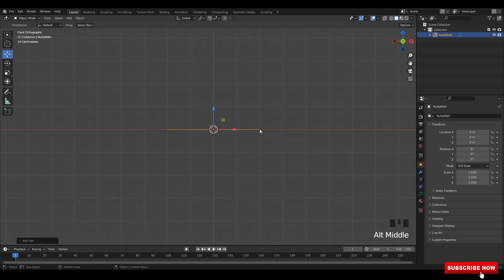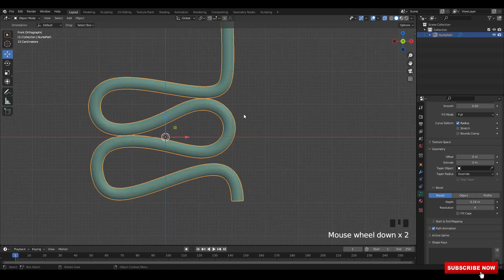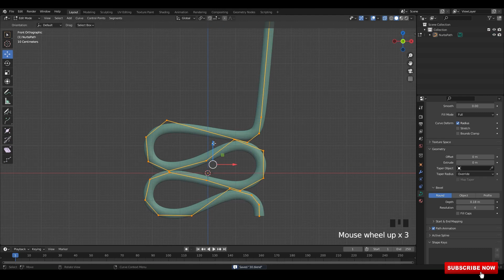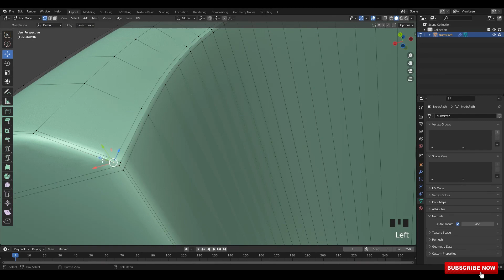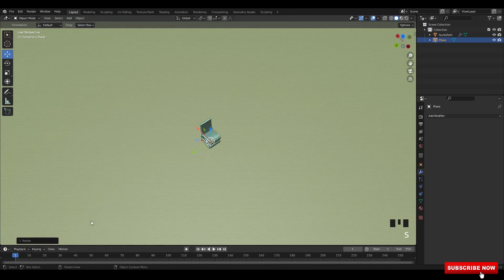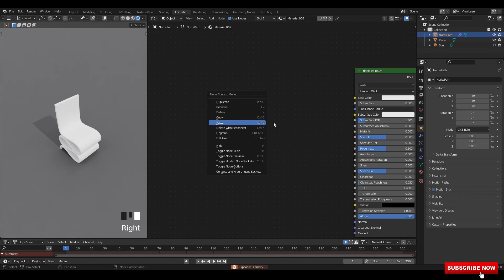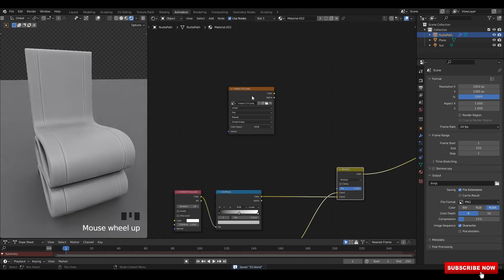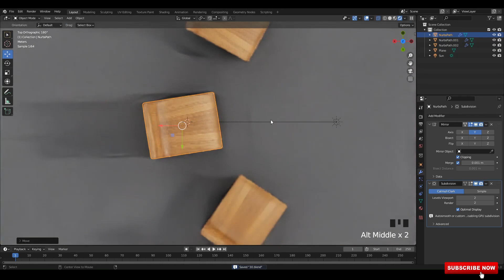Blender Chair Modeling Tutorial | 3.1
3D Magic Tutorials 3D Modeling & Texturing channel...